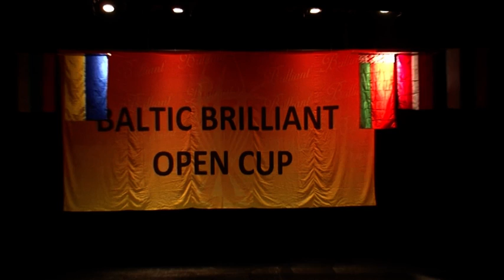Meda Petrošiūtė ir Giedrius Gečys - „Come what may“